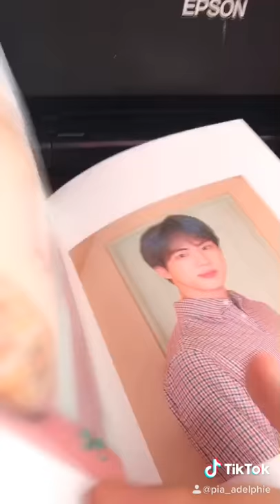BTS AND MELANIE JOY FONTANA🥵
Just for fun. I’m sorry